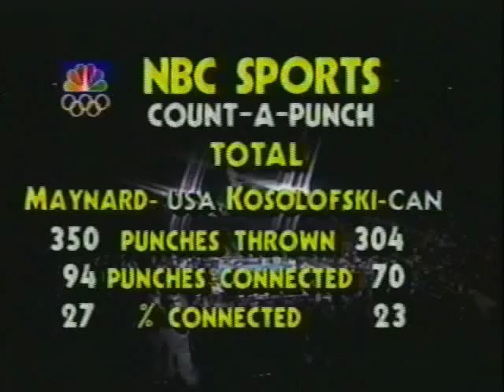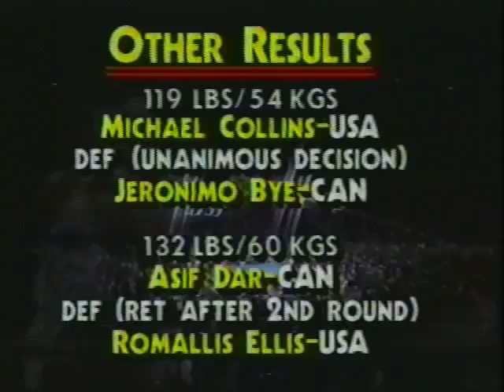USA vs Canada Amateur Boxing 1988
USA vs Canada Amateur Boxing

Michael Carbajal vs Scott Olson
Arthur Johnson Vs Corey Burton
kelcie Banks vs Jamie Pagendam
Todd Foster vs Marc Blanchette
Andrew Maynard vs Brent Kosolofski
Ray Mercer vs Wayne Bernard